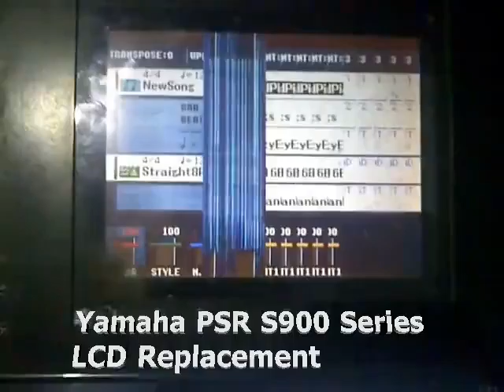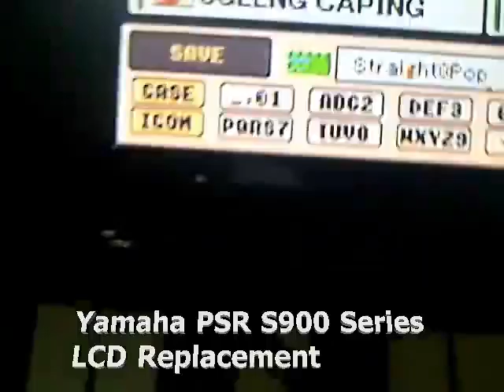Dimz Art 1 Yamaha PSR 3000 LCD compare (Replacement)